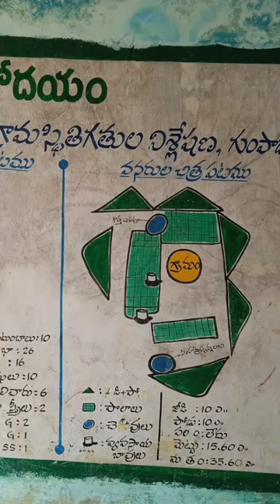Polimera movie as AD by I Chaitanya